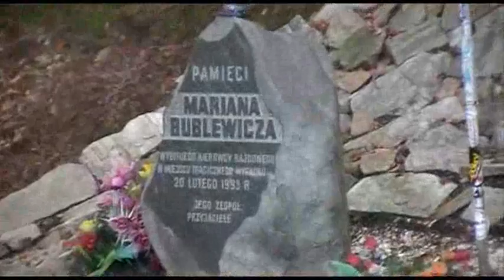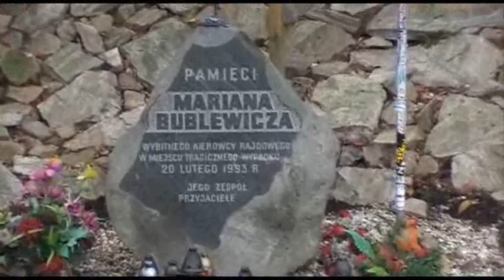PAMIĘCI MARIANA BUBLEWICZA